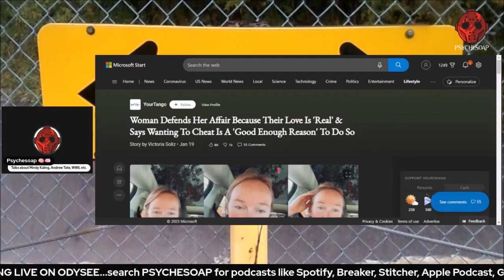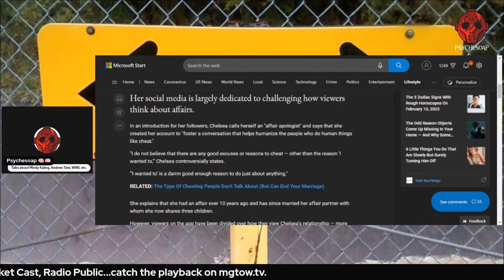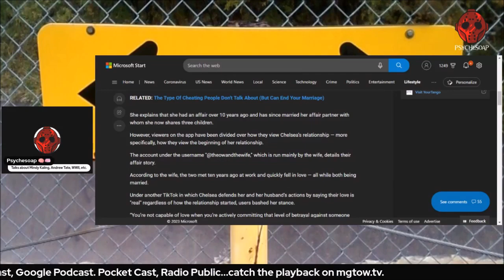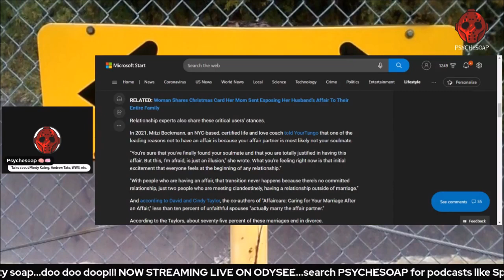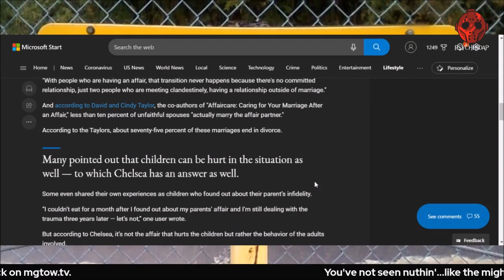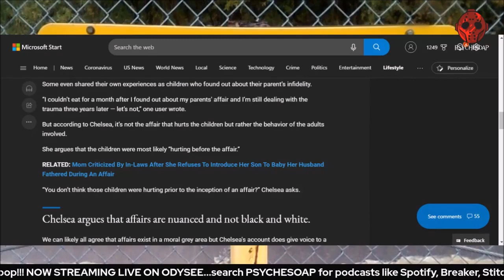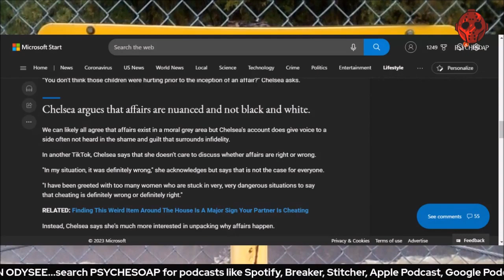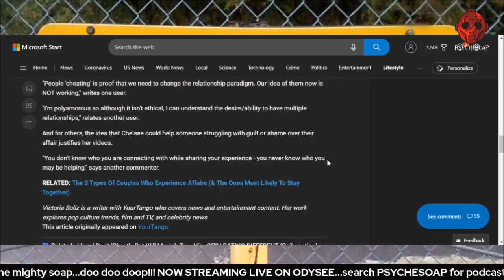A Drop In da Bucket - She Says Wanting to Cheat is a Good Enough Reason to Do So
Chelsea ain't even hidin' it haha. Well...enjoy this bucket drop!!!

CHECK ME OUT ON DISCORD AND TELEGRAM!!!